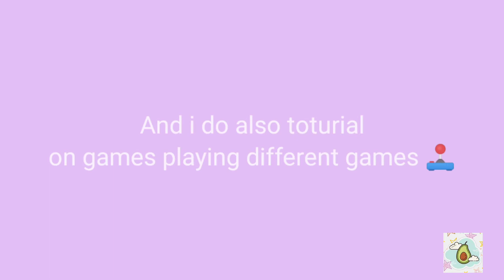my first vid by cloud avocado☁️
im completely new right now so please watch the whole video ☁️ *requested by cloud avocado*